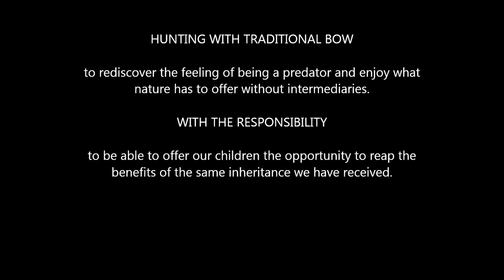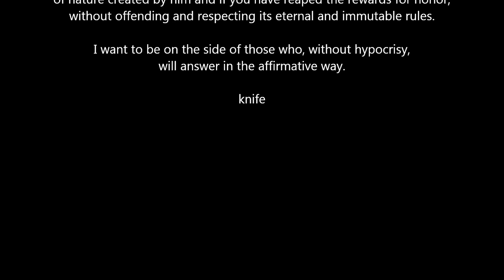Traditional Bowhunting, Mouflon Ram